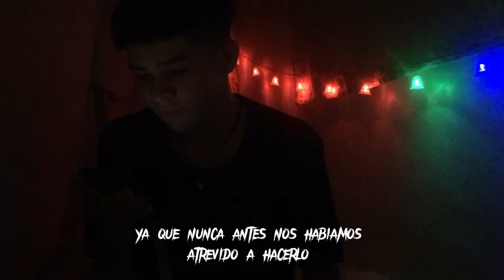acampando SOLO en mi Cuarto | sale mal*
Like ai quieres que hágano algo parecido pero en el medio de la Nada🤯

Quedate hasta el final del vídeo🙏🏻